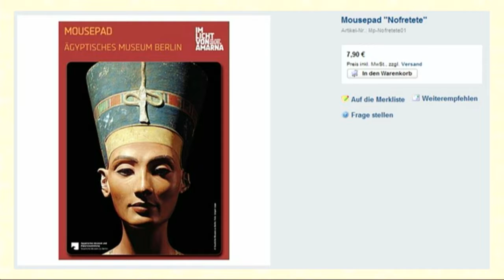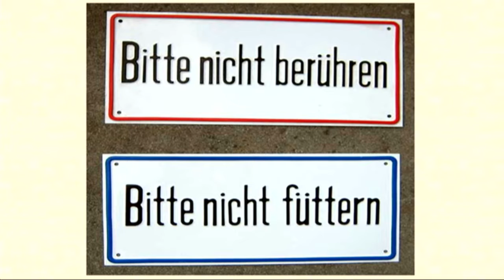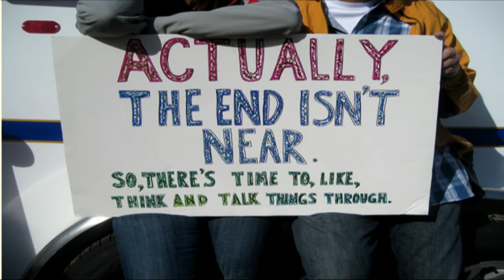Zugang gestalten 2013, 11: Kulturpolitische Positionsbestimmung – Pavel Richter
Kulturpolitische Positionsbestimmung. Pavel Richter, Wikimedia Deutschland,